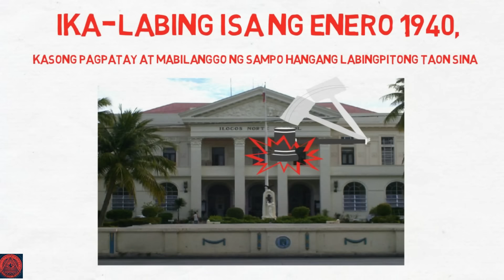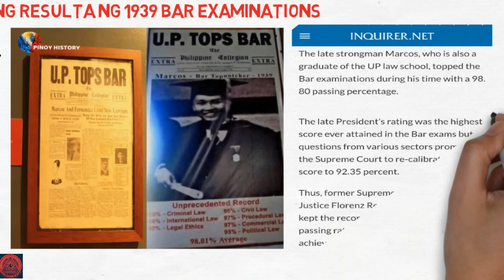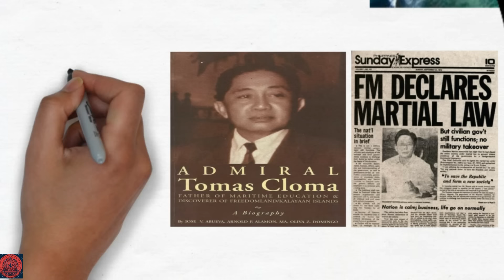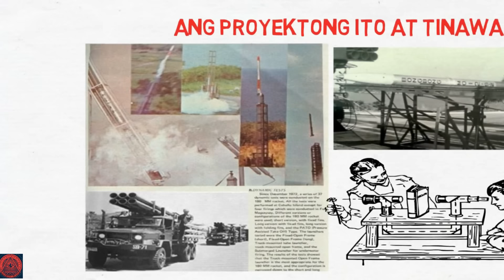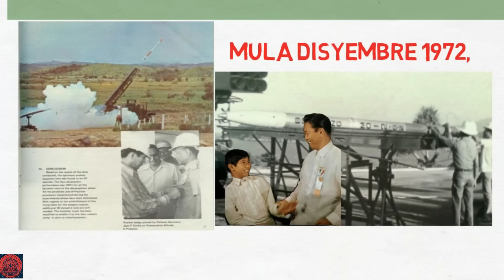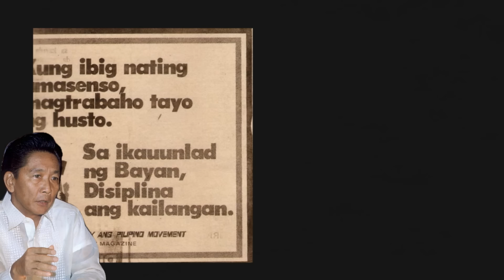5 nagawa ni Ferdinand Marcos na ayaw nilang kumalat sa mundo| Philippine shocking History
nagawa ni Ferdinand Marcos na ayaw nilang kumalat sa mundo| Philippine shocking History
the History of Ferdinand Marcos
source

(CTTO)
marcos
bongbong marcos
ferdinand marcos
cory aquino
aquino family
marcos family
duterte family
rodrigo duterte
liberal party rodrigo duterte
latest news
duterte and marcos
ferdinand marcos
history tagalog
paolo duterte
allan velasco
eric yap
vice president
leni robredo
franklin drilon
kiko pangilinan

Related Channels
Pinoy mysteries
Pinoy mystery channel
iSportZon
e 3B Hoops
CongTV
BruskoBros
Alex Gonzaga
Raffy Tulfo in Action
Akosi Dogie
CHoOx TV
Ja Mill
Mark Reyes
Kaalaman
ClarkTv facts
Historya Channel
Ask teacher
popong
ArchLight media
Dalton Channel
Pananaw
Tinagalog Tinig PH
Gazebo
Leon mata
Tibi
Jp Amazing stories
Madam info
Kwentong tagalog
Alamin mo
RELATED CHANNEL
Kaalaman
ClarkTv
Facts
Kamao TV
Marbz TV
Madam Info
Awe Republic
Win Yt Tinagalog
LeonMata
Tibi Tinig
Ph Bulalord
Alam mo Ba to?
Pinoy Mysteries
Bright Side
Pinoy Mystery Channel
Sangkay Janjan
Tv Historya Channel
Tuklas TV